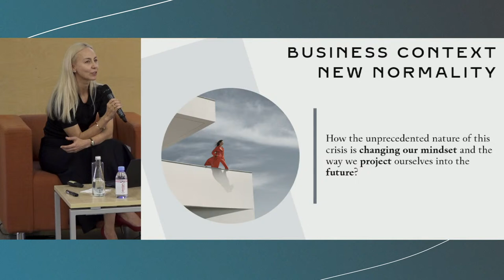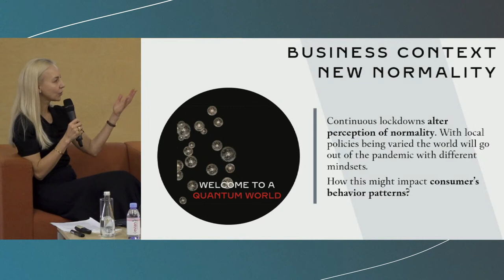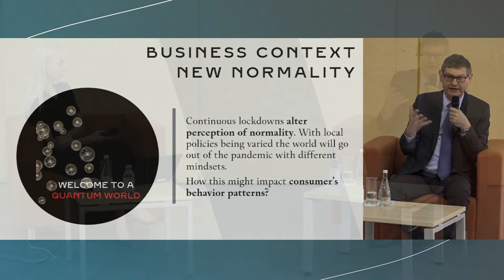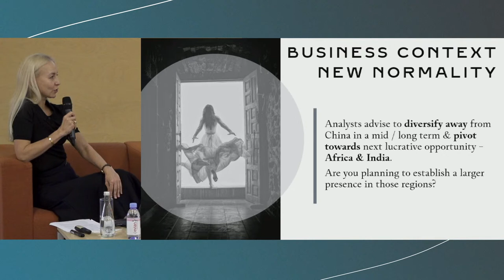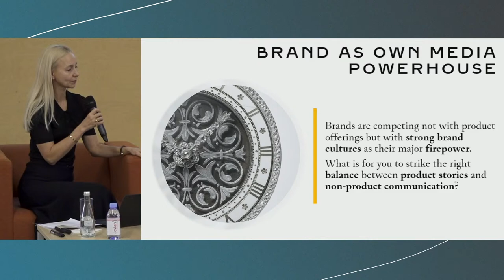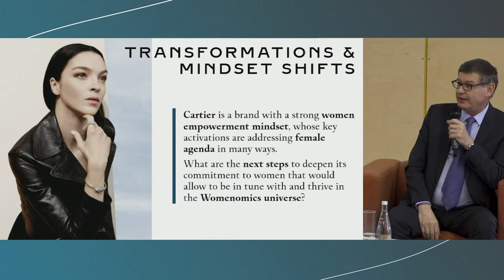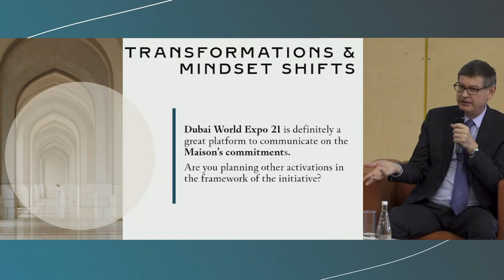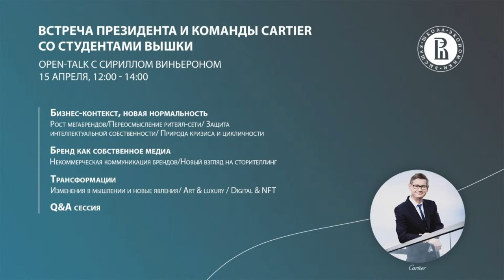Open Talk c Сириллом Виньероном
— Бизнес-контекст, новая нормальность
    Рост мегабрендов/Переосмысление ритейл-сети/ Защита
    интеллектуальной собственности/ Природа кризиса и цикличности

— Бренд как собственное медиа
    Некоммерческая коммуникация брендов/Новый взгляд на сторителлинг

— Трансформации
    Изменения в мышлении и новые явления/ Art & luxury / Digital & NFT

— Q&A сессия